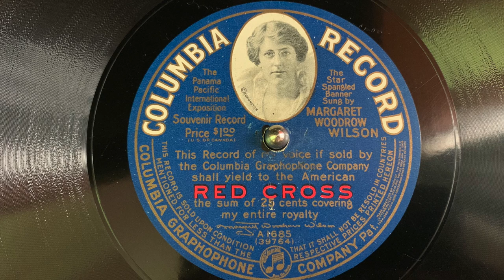Margaret Woodrow Wilson - The Star Spangled Banner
Margaret Woodrow Wilson, daughter of Woodrow Wilson, sings The Star Spangled Banner on a record she released to raise money for the Red Cross in 1915.